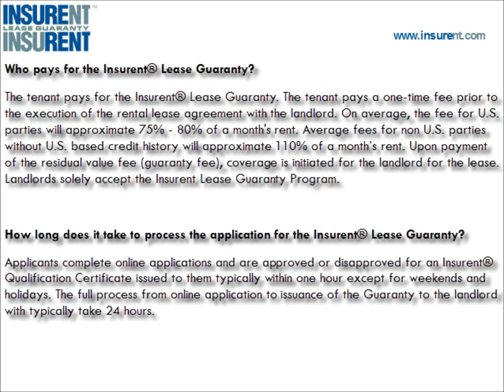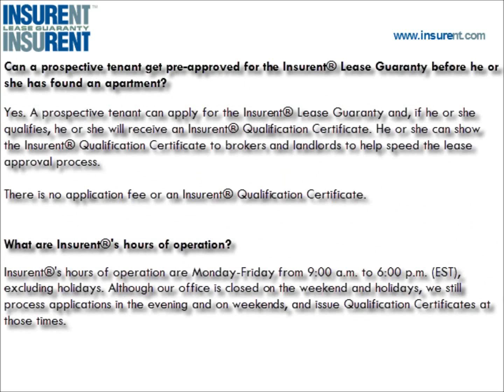Insurent Lease Guaranty NYC Guarantor Apartment Guarantor Co signers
Insurent Lease Guaranty acts as a guarantor / co signer for apartment rentals in New York & helps landlords with tenant screening services/tenant credit checks